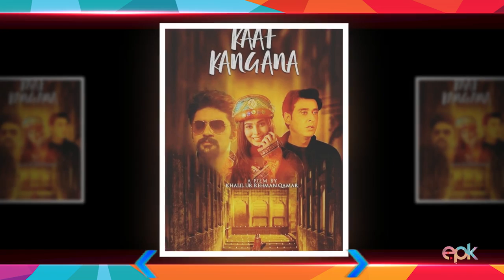Khalil ur Rehman Qamar Unleashed His Anger at Mehmood Aslam in an exclusive interview with EPK NEWS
In an exclusive conversation with Epk, Khalil ur Rehman Qamar unleashed his anger at veteran actor Mehmood Aslam‘S recent interview with Waseem Badami where he took a jab at the writer’s film Kaaf Kangana, claiming that if this was not the case, Kaaf Kangana would have been a hit!